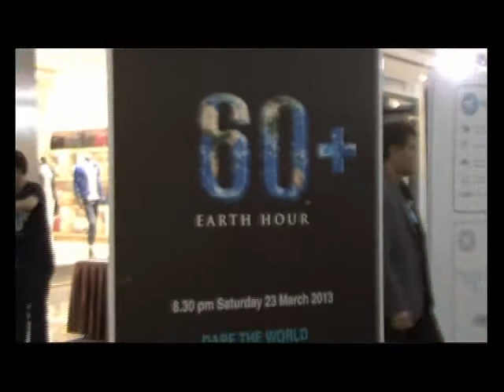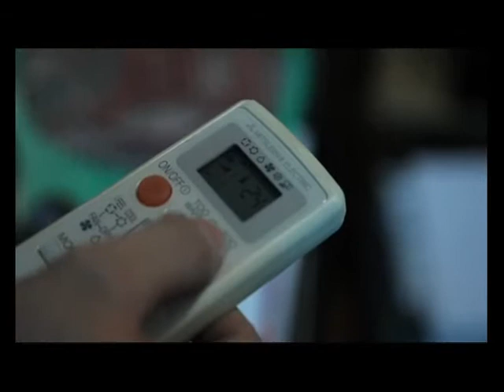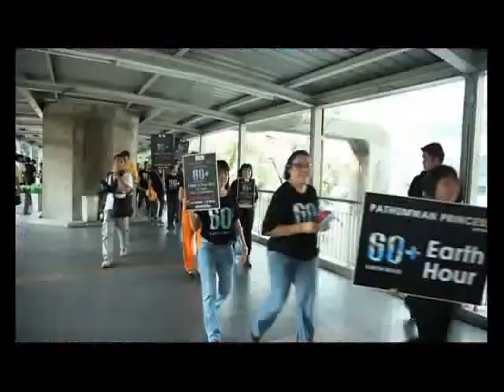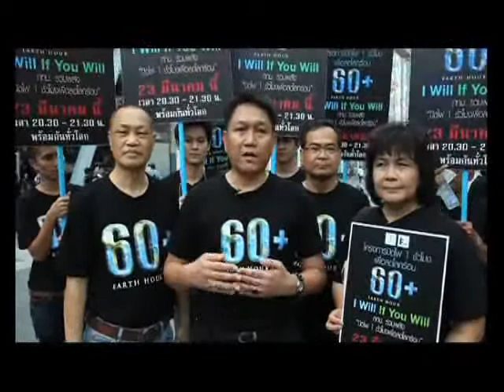ตามไปดู กทม. ตอนที่ 7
รายการ ตามไปดู กทม. ตอนที่ 7